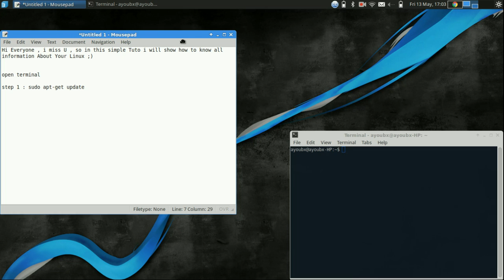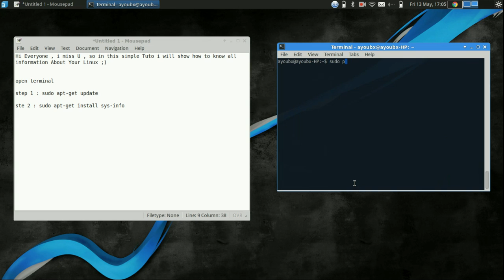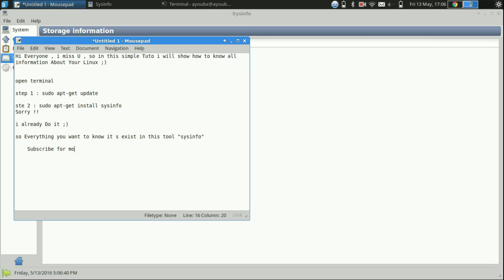How to Find Your Linux Version or Distro Release & all informations 2017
Quick quiz: How do you know which version of Linux you are using? Which kernel? Which distribution? Which release of your distribution?

Believe it or not, there are situations where this information could be of great importance. Say, for example, a new threat has been released (such as a rather serious OpenSSL-related security issue) which only affects specific releases. If the flaw only affects specific distributions, distribution releases, kernels, or packages you need to be able to quickly gather information about the distro you’re running, and act